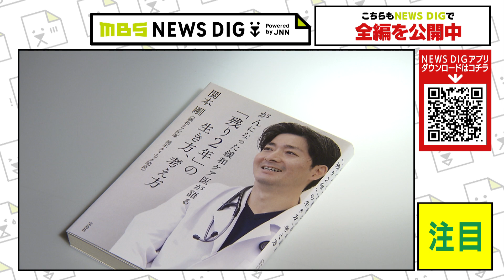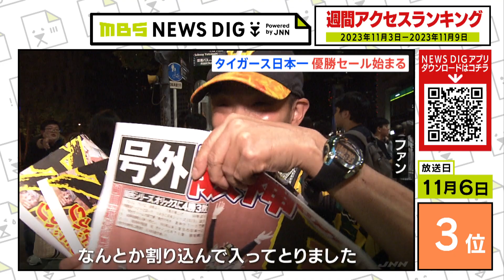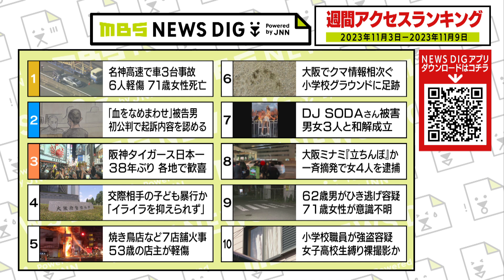ニュース週間アクセスランキング【2023年11月3日～11月9日】MBS NEWS DIG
ＪＮＮ系列２８局のニュースをまとめて読むことができるＮＥＷＳ ＤＩＧ。エリア登録で地域のニュースや防災情報がわかりやすく入ってきます。２週間先までの天気予報だから旅行や週末の計画にもおすすめ。天気予報と地震速報に強い防災アプリです。そのＮＥＷＳ ＤＩＧにＭＢＳが配信したニュースの中から１週間で多く読まれたものをランキング形式で紹介します！
（土曜朝5時45分～6時00分放送「MBS NEWS DIG」より）

▼これまでのニュース週間アクセスランキングはコチラ